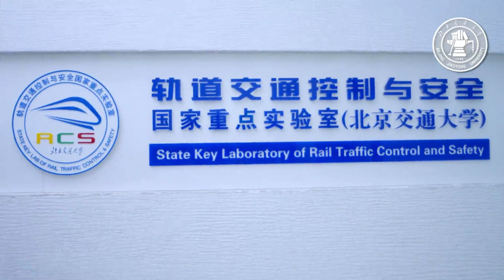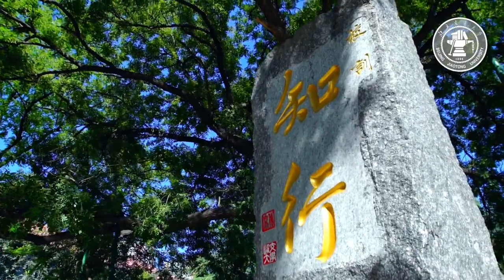Discovery of Beijing Jiaotong University (BJTU) | Study Abroad in China